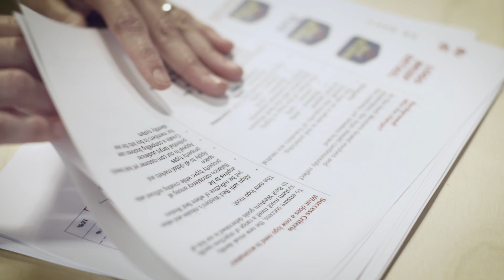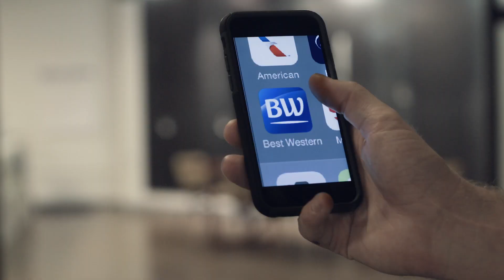Best Western® Hotels & Resorts Logo Launch Video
Get an inside peak at Best Western® Hotels & Resorts' logo redesign!